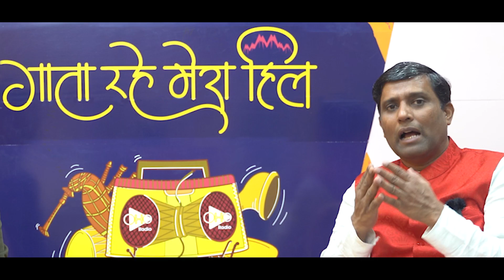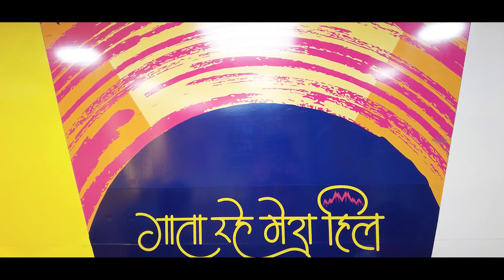PRITAM BHARTWAN Ji | OHO RADIO | RJ KAAVYA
ऐसे ही दिलचस्प वीडियोज़ के लिए सब्स्क्राइब कीजिये उत्तर का पुत्तर यूट्यूब चैनल और आपके पसंदीदा पहाड़ी गानों के लिए Download कीजिये उत्तराखंड का पहला App - Based Digital Radio Station जिसको आप दुनिया में कहीं भी सुन सकते हैं